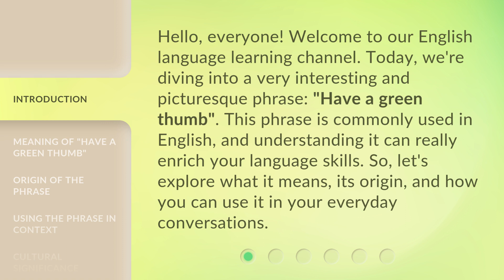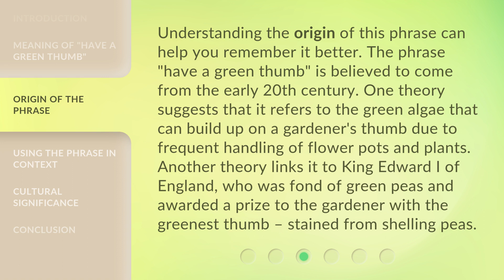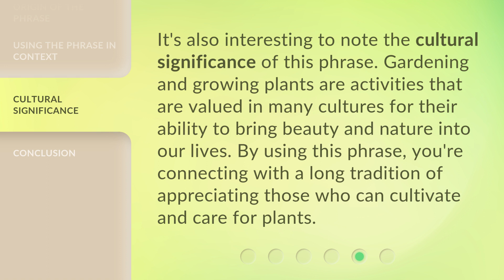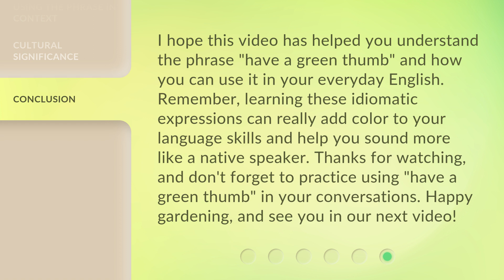Understanding the Phrase "Have a Green Thumb"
Unlocking the Mystery: Have a Green Thumb • Discover the secret behind the popular phrase 'Have a Green Thumb' and learn how to cultivate your own gardening skills in this intriguing video.

00:00 • Introduction - Understanding the Phrase "Have a Green Thumb"
00:34 • Meaning of "Have a Green Thumb"
01:02 • Origin of the Phrase
01:35 • Using the Phrase in Context
02:10 • Cultural Significance